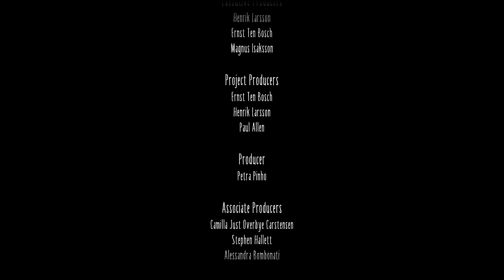Little Nightmares 2 PS5 4K -Final Boss Fight + Ending 4k 60P Gameplay